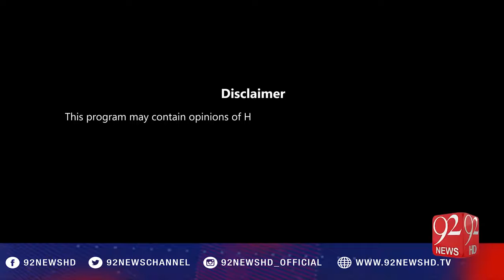92at8 24 11 2016 92NewsHD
Welcome to the official WORLD News YouTube channel.

Tune World News for 24 hour news on TV.